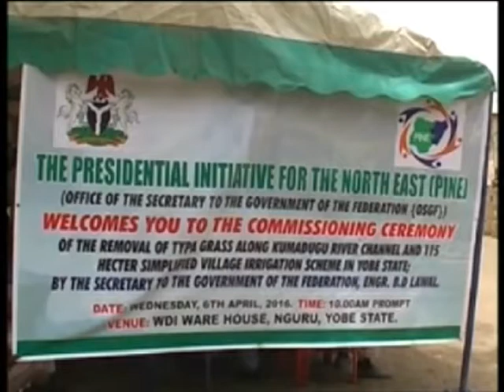Secretary To The Government Of The Federation Inaugurates Committee To Clear Yobe River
Secretary to the government of the federation, Babachir David Lawal has inaugurated the removal of evasive species of typha grass across the Kumadugu -Yobe river channel and 115 hectares of simplifies irrigation system in Nguru, Yobe State.